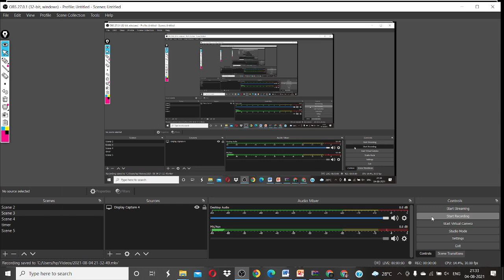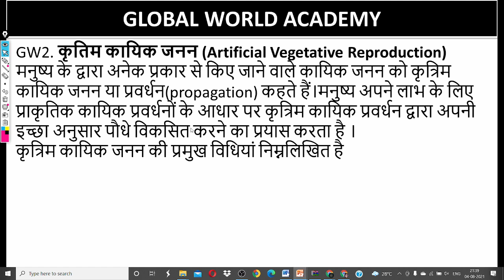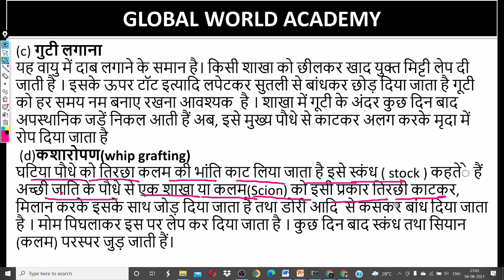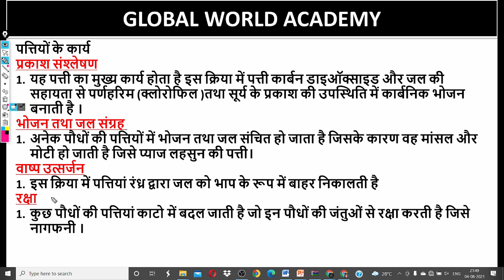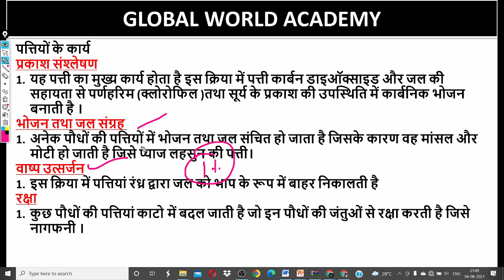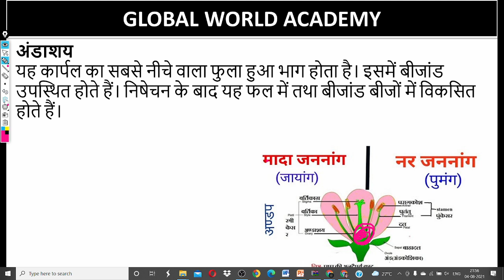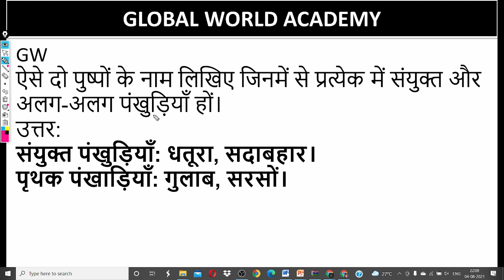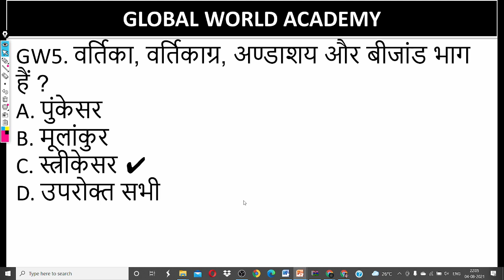हमारे पेड़ पौधे || फूलो की सरंचना || Theory + Quiz - CLASS 10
DSSSB_PREVIOUS_YEAR _PAPER
REET_OLD _PAPERS
MPTET मैथ इंग्लिश ,
Mptet hindi,
Grade3  crack exam,
CTET_FINAL _REVISION
Mptet all subject,
Mptet math,

Mptet math,
Mptet English,
Mptet baal manovigyan,
Mptet sanskrit ,
Mptet hindi,
MPTET मैथ,
 MPTET संस्कृत,
MPTET बालमनोविज्ञान,
MPTET इंग्लिश,
3rd grade ki taiyari kaise kare
Third grade ki taiyari kaise kare
3rd grade teacher ki taiyari kaise kare
Reet 3rd grade ki taiyari kaise kare